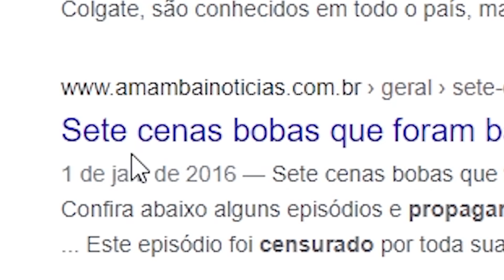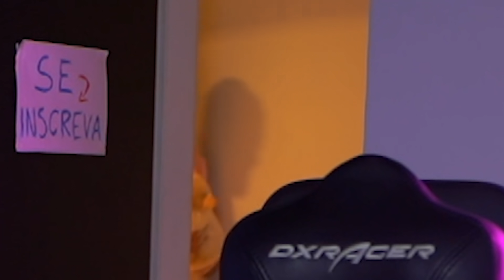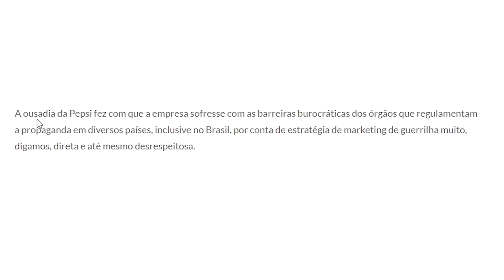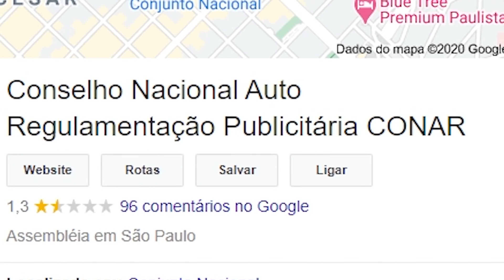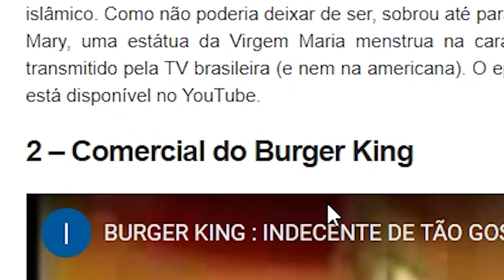Assisti os Comerciais CENSURADOS da tv kkkkkkkk